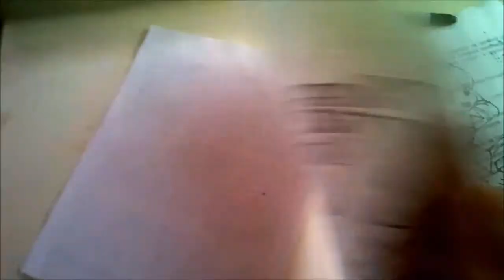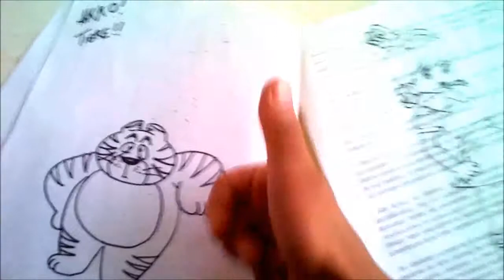Asi Dibujo Kawaii A TIGRE DE AKKO 1960 XDEIOS